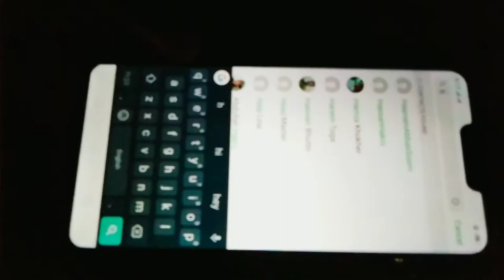Chaand Raat--Bazar|Haircut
Its About Chaand Raat and Visit of Bazar . Friend's Haircut at Barbar Shop.Not A Vlog , Only scenes.